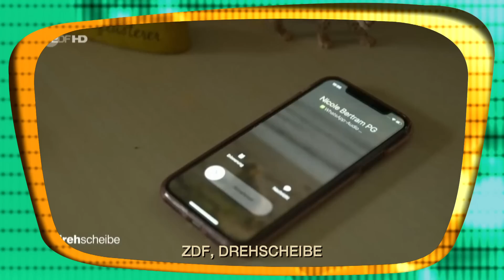Die nächste Stufe des Enkeltricks? | TV total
Da will mir doch einer was vom Pferd erzählen, ist das ein neuer Enkeltrick oder versteht Puffi die Vierbeiner einfach nicht?